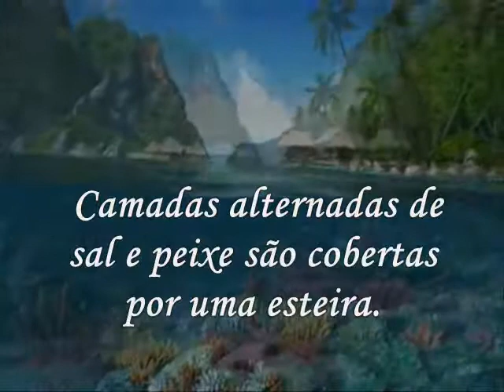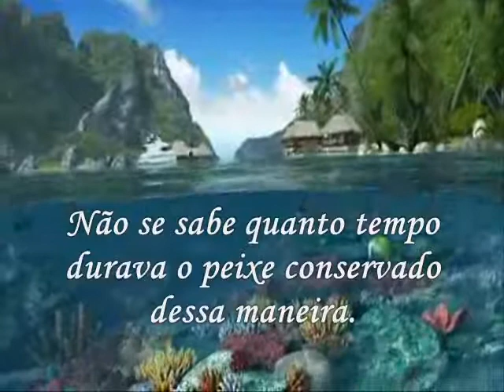Como o peixe era conservado nos tempos antigos?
O fato de os egípcios exportarem peixe seco para a Síria mostra que os métodos usados funcionavam bem.